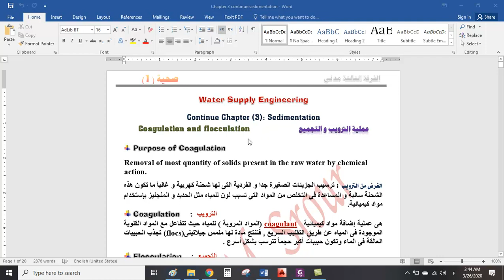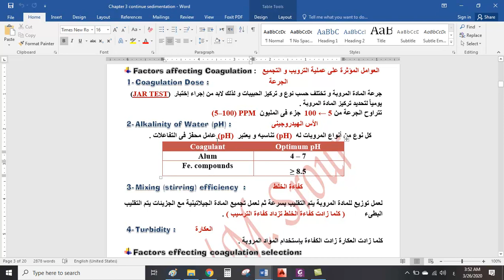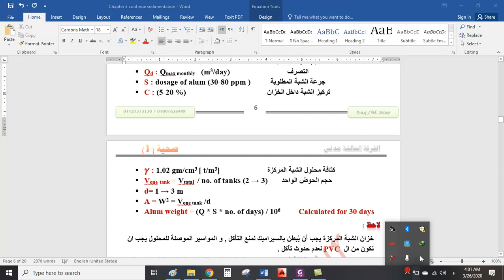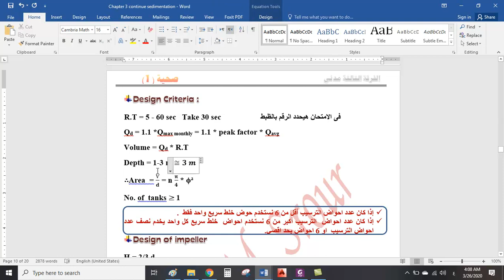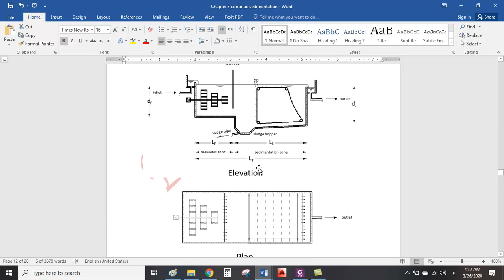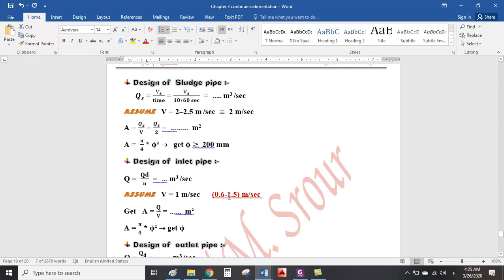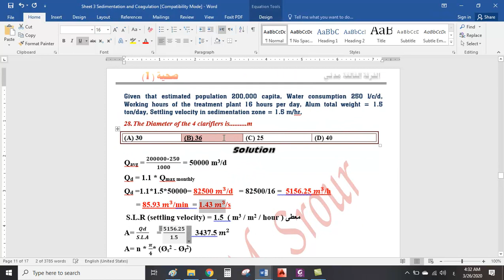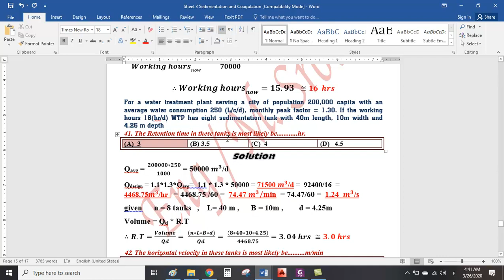Coagulation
شرح عملية الترسيب الكيميائى Coagulation  هندسة صحية - كلية الهندسة - جامعة الزقازيق